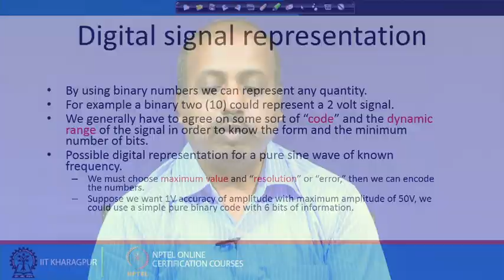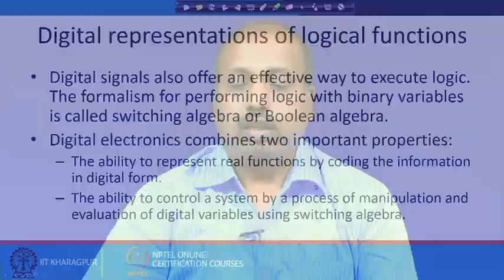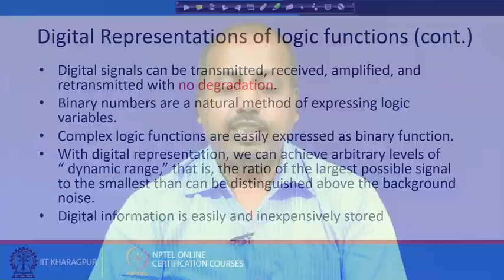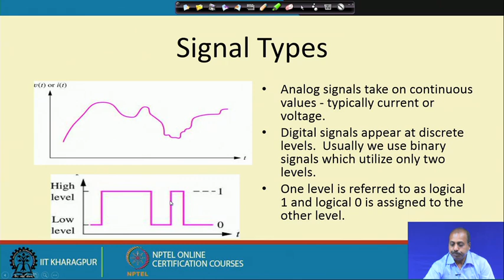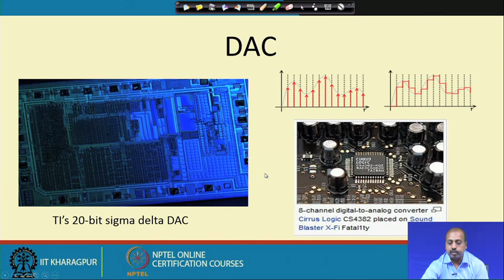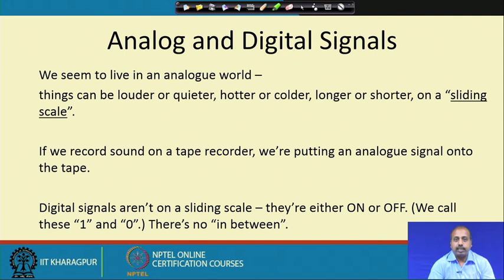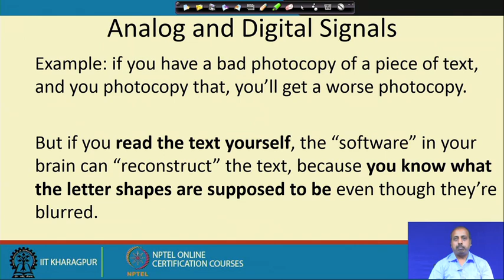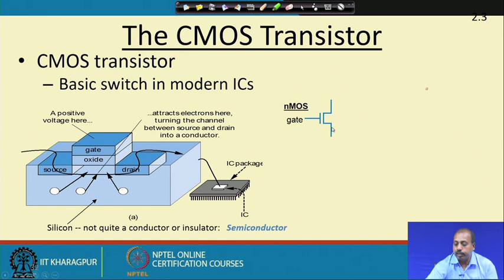Lecture 02: Introduction (Contd.)